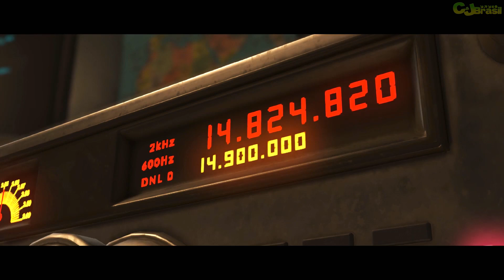INJUSTICE 2 02: Coringa Volta dos Mortos - PS4 / Xbox One gameplay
Injustice 2 é um jogo de luta produzido pela NetherRealm Studios e publicado pela Warner Bros. Injustice 2 foi lançado dia 16 de maio de 2016 e está disponível para Playstation 4 e Xbox One.
Em Injustice 2 você poderá continuar a saga dos heróis da DC Comics pós eventos de Injusti ce 1.
Semelhante à edição anterior, Há também uma versão mobile de Injustice para dispositivos iOS e Android.
Saiba mais sobre Injustice 2 no canal Consoles e Jogos Brasil e adquira o seu Injustice 2 na loja EVirtua.